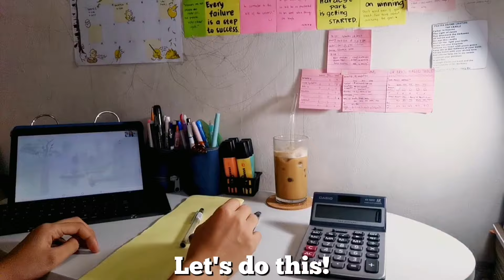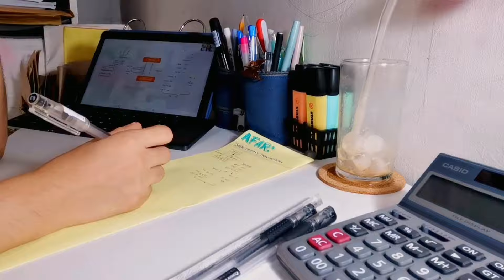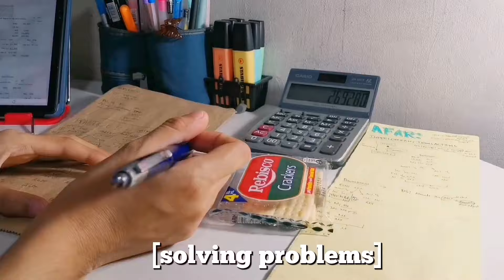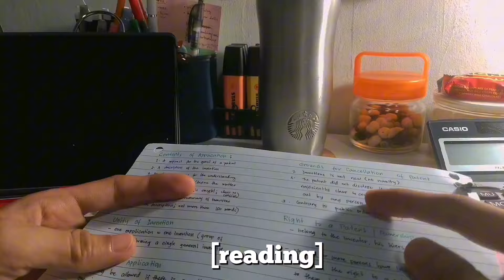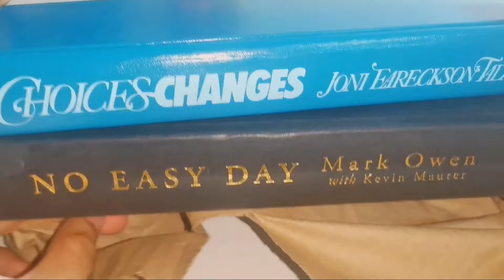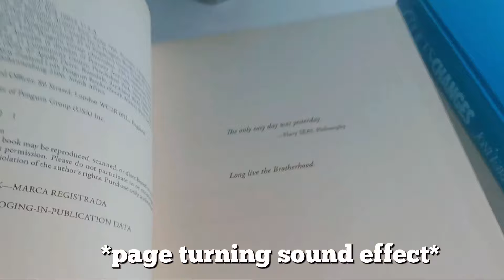accounting student study vlog 📚 productive days, lots of studying, unwrapping etc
Productive study days as an accounting student.

Hi there, welcome to mich archives! In this vlog, I am preparing for final exam week. I study (a lot) from home and unwrap some parcel I bought online.

much love,
📍mich

0:00 - intro
0:10 - let's get started
0:48 - timelapse solving problems
2:38 - timelapse answering mcq
3:30 - timelapse reading law
3:52 - favorite part
4:29 - unwrapping